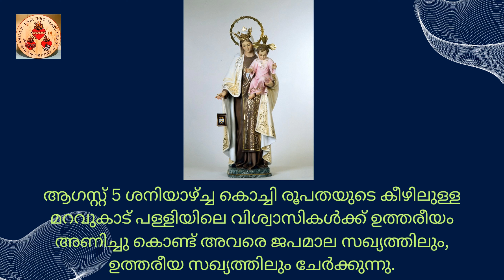✝️പരിശുദ്ധ ജപമാലസഖ്യത്തിൻ്റെയും, ഉത്തരീയസഖ്യത്തിൻ്റെയും നേതൃത്വത്തിൽ കേരളത്തിലെ ഇടവകകളിലേക്ക്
ജൂലൈ 16ന് വല്ലാർപാടം ബസിലിക്കയിൽ തുടക്കം കുറിച്ച് ജൂലൈ 23 അവിടത്തെ ക്യാറ്റികീസം കുട്ടികൾക്കും തുടർന്ന് ആഗസ്റ്റ് 5 കൊച്ചി രൂപതയിലെ മറവുകാട് പള്ളിയിലും ആഗസ്റ്റ് 6 പനമ്പുക്കാട് പള്ളിയിലും ഇരു സഖ്യവും രൂപികരിക്കുകയുണ്ടായി.
ROSARY CONFRATERNITY INDIA
Rosary Confraternity International
The copyright of this video is owned by Rosary Tv.

🔼    MALAYALAM CATHOLIC CONFRATERNITY CHANNEL  🔼

 @ Rosary Confraternity International.

 @ROSARY CONFRATERNITY INTERNATIONAL :-
💒ആഗോള കത്തോലിക്ക സഭയുടെ മരിയൻ പ്രസ്ഥാനമായ പരിശുദ്ധ ജപമാല സഹോദര സഖ്യത്തിൻ്റെ വാട്സ് ആപ്പ് ഗ്രൂപ്പിൽ ജോയിൻ ചെയ്യുവാൻ

       AVE MARIA!

✝️ The Confraternity of the Most Holy Rosary